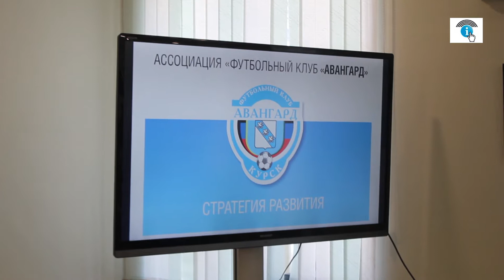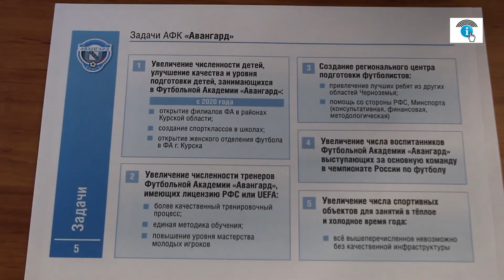Руководитель ФК Авангард Курск рассказал о новой стратегии клуба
Сегодня в Курском Доме журналиста прошла пресс-конференция с руководством ФК «Авангард», на которой представителям СМИ поведали о грядущих планах «бело-голубых».
Главная футбольная команда из Курска, после оглушительных результатов двух прошлых лет, в текущем сезоне показывает совсем иную игру. Увы, не самую впечатлительную.
Всего два очка от вылета из турнирной таблицы ФНЛ отделяют наших футболистов. К тому же, клуб покинули несколько ведущих игроков. Бомбардир Роман Минаев, игроки Артём Федчук, Илья Кубышкин и даже спортивный директор клуба. Все они покинули «Авангард», в том числе, и из-за внутренних финансовых трудностей, и по слухам, т.н. «зарплатных потолков» в размере полутора сотен тысяч рублей.
Теперь же, ставка будет делаться на местные спортивные дарования и лидеров футбольной академии «Авангарда».
Как будет идти игра с молодёжью в будущем сезоне – неизвестно, но покидать ФНЛ «Авангард» не спешит. Стратегия, также включает обширный ряд инноваций в клубе, даже с привлечением в игру прекрасного пола и дальнейшей популяризации женского футбола в Курске.